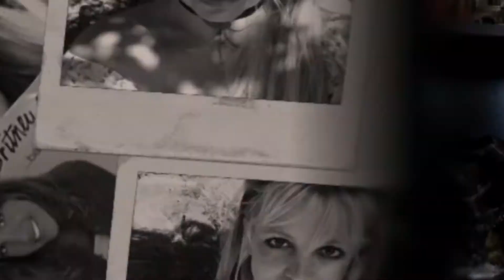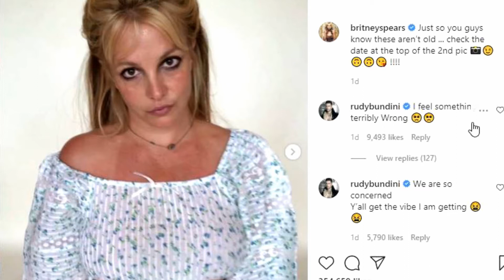Preocupación por Britney Spears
En este video hablo acerca de la cantante Britney Spears, quien tiene a muchos de sus fans preocupados. Si quieres saber qué es lo que está pasando, no dejes de ver el video completo.

// ACERCA DE ESTE CANAL: Al dia con Marta es un canal multitemático donde siempre encontrarás contenido variado y actual. Me gusta filmar videos de cualquier tema que llame mi atención y desee compartir con las personas que siguen o que se topan con mis videos y curiosos deciden verlos.